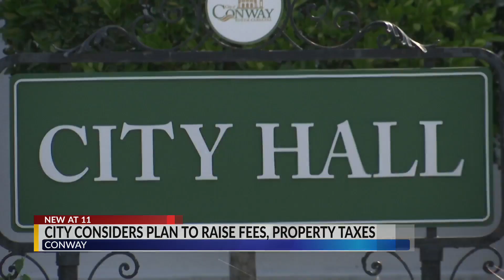City of Conway: 'We realize that growth is coming'